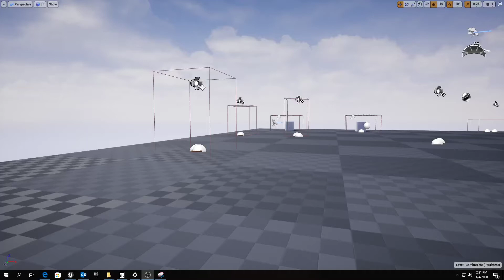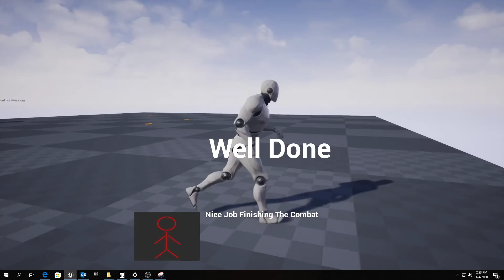CGT 390 Game Scripting One Enemy RPG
A video demo of a small game framework I'm building my latest PurdueGameDev class around! It is a "micro RPG" with fetch quest and combat missions. This is a demo of the combat. That poor enemy tries defending... but the defending state hasn't been accounted for yet, so it doesn't help him too much ;)